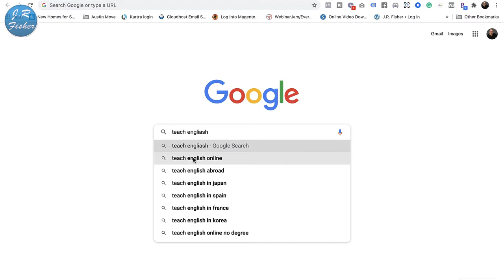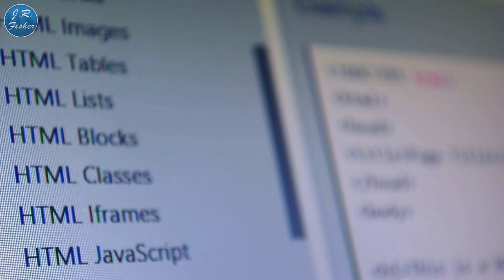🛫How to make $900 a day while traveling the world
How to make $900 a day while traveling the world. Have you ever asked yourself, how could I make money while I was traveling and seeing the world? Well, this is the video for you. You've been asking the question, how in the world am I going to travel, I don't have any money? This is the video for you and you're going to want to watch it.

I do a lot of traveling. Normally, I do 6 to 7 trips a year to places I want to go, enjoy myself, and I still make money. I was confounded by the fact that people could do this and I finally figured out how to do it.

Now, I'm gonna give you some things you can actually physically do. This is an actionable video so I'm going to give you stuff you can do:

✅00:00 - GET PAID TO TRAVEL
✅01:01 - TEACH ENGLISH
✅01:48 - TIMESHARES
✅02:25 - TRAVEL VLOGGING
✅03:06 - AFFILIATE MARKETING
✅03:36 - SELLING PRODUCTS ONLINE
✅05:12 - WEBSITE DESIGN
✅06:20 - TEACH PEOPLE ONLINE
✅06:54 - TOUR GUIDE
✅07:19 - PHOTOGRAPHY
✅07:39 - WORK EXCHANGE

If you've got the ability to watch this video and comprehend what I'm saying, you can do any of the things I've done and it's not that hard. The hard part is actually getting started and actually doing it. I could just sit there and watch tv all day and probably be fine but there are other things I want to do with my life.

It is a trade-off to get this freedom of traveling and doing what you want. You got to put forth the effort and I implore you to do that. If you're having issues or problems with that, put your comments below. It will help a lot of other people when I answer it for you.

Send packages to:
1 Chisholm Trail Rd. Suite #450